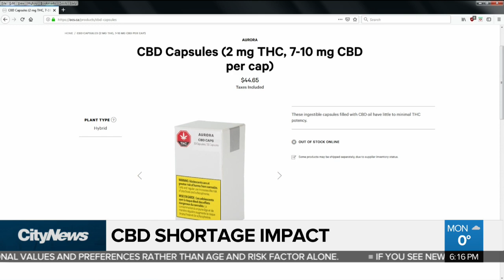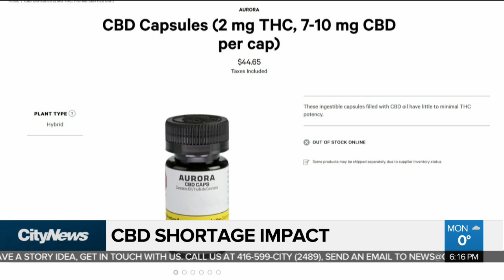How CBD oil has transformed a child's life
CBD oil has transformed the life of a Toronto child, his father Alexander Sen Gupta explains. The struggle to get the oil was a long one though and other parents are having difficulty obtaining it due to a CBD oil shortage.